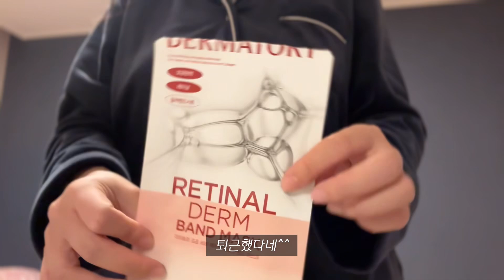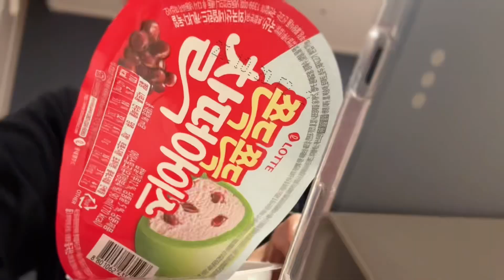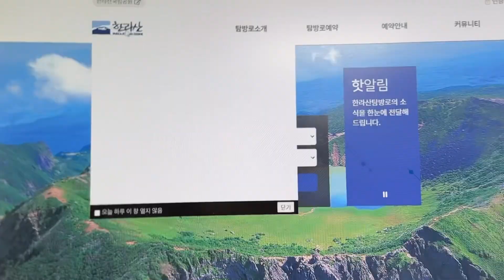vlog | 직장인 브이로그 | 도시락 싸는 한 주🍙 | 네파 등산 가방 | 한라산 예약.. 🏔️ 2만명이던데요 🤷🏻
아직 감기 조심해야해요😷
다음주도 화이팅 하세요!

📌쇼핑 정보
네파 등산 가방 재즈업20